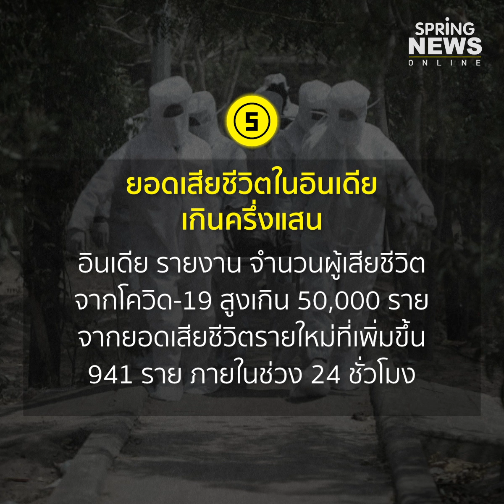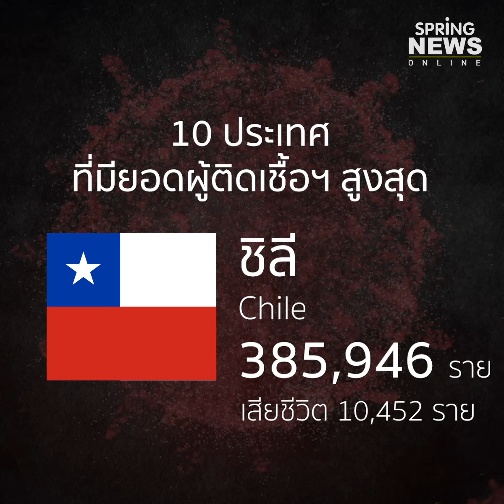สรุปสถานการณ์ “โควิด-19” ประจำวันที่ 17 ส.ค. 63